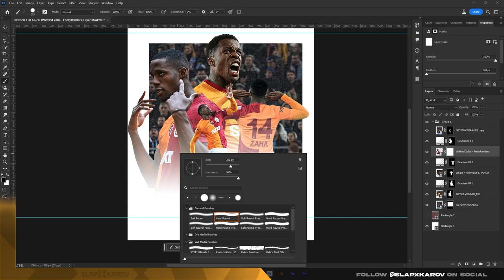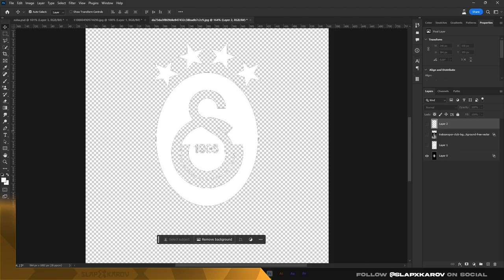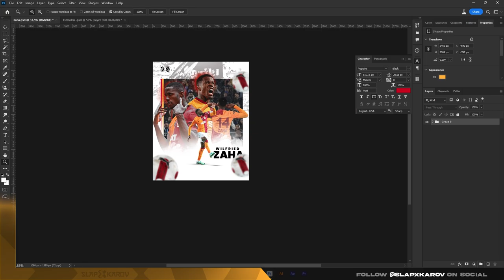Wilfried Zaha - Photoshop Speed Art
zaha , zaha skills, zaha 2023, wilfried zaha transfer haberleri, wilfried zaha skills, zaha galatasaray, zaha welcome to galatasaray